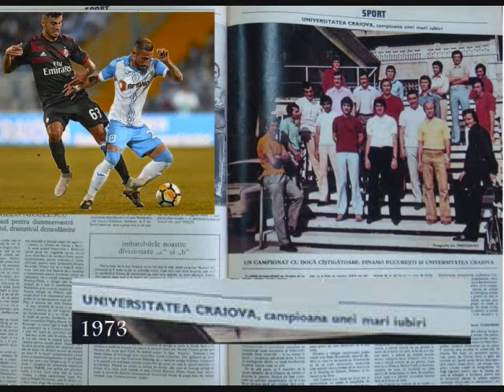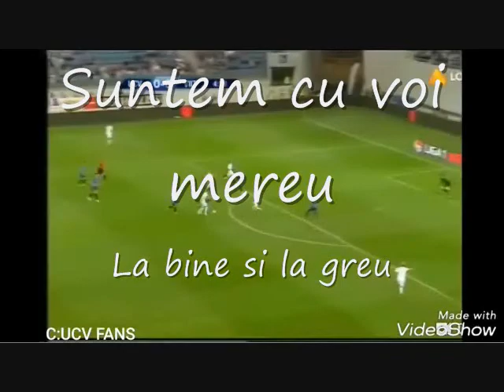Craiova Campione cover Champions Song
Oltenia e Unita / Oltenia e Unita
Campione Campione / Oltenia Oltenia e
Strigati cu totii sa se stie / Titlul este in Banie -

Craiova Campione

versuri
Titlul este in Banie /Titlul este in Banie
Zlatinski Zlatinski / Ce gol ai dat
Urat de Contra / A razbunat Craiova
'73 '73 Saptestrei
O' Zoli Zoli
Zoli Zoli Legenda
O' Balaci Balaci
Balaci Balaci leul pe blazon
Ervin goal Ervin goal
Ervin Ervin goal
Loveste mingea si-nscrie gol
Ervin Ervin goal
Si ce gol si ce gol
Stil de Cobra Goal
Alex Cicaldau
E Florin Costea - regele Costea
Oltenia a reunit
Credinta si suferinta
Oblemenco Craioveanu Costea
Suntem cu voi mereu / La bine si la greu
Oltenia Craiova Unive' Stiinta
Din nouasutecinspe ('915) si din patrusopt ('48)
E echipa din sud-vest - armata cea dintai
Hai Oltenia U Craiova
Leii din Banie - Hai Hai Hai
Cantati Suntem Campioni
Cantati Suntem Campioni
Cantati Suntem Campioni
Cantati Suntem Campioni
Cantati Suntem Campioni

1970 Dozsa
 Taralunga
 Strambeanu
1973 Fiorentina
 Oblemenco
1974 ATVIDABERGS
 Oblemenco
 Oblemenco
 Stefanescu
1975 Red Star Belgrad
 Oblemenco
 Crisan
1977 Nicosia
 Balaci
 Cartu
 Balaci
 Marcu
 Crișan
 Irimescu
 Marcu
 Cartu
Moscova
 Cartu
 Beldeanu
1978 Düsseldorf
 Camataru
 Camataru
 Crisan
 Marcu
1979 Wiener
 Camataru
 Giolgau
 Camataru
Leeds
 Balaci
 Irimescu
 Cartu
 Beldeanu
Mönchengladbach
 Irimescu
1980 Internazionale Milano
 Beldeanu
1981 Olympiakos Piraeus
 Cartu
 Irimescu
 Ticleanu
Copenhaga
 Crisan
 Balaci
 Beldeanu
 Camataru
Bayern Munchen
 Geolgau
1982 Fiorentina
 Ungureanu
 Cartu
 Balaci
Shamrock Rovers
 Irimescu
 Balaci
 Cartu
 Cartu
Bordeaux
 Ticleanu
 Geolgau
Kaiserslautern
 Geolgau
 Crisan
 Negrila
Benfica Lisabona (semifinala UEFA 82/83)
 Balaci
1983 Split
 Geolgau
1984 Betis
 Cartu
Olympiakos Piraeus
 Cartu
 Cartu
Sarajevo
 Beldeanu
 Camataru
1985 Monaco
 Geolgau
 Bacu
 Geolgau
Kiev
 Bacu
 Bacu
1986 Galatasaray
 Geolgau
 Bacu
 Bita
Dundee (Scotia)
 Bita
1987 Chaves(portugalia)
 Ciurea
 Vancea
 Ghita
 Ghita
1991 Limassol
 Popescu
 Agalliu
1992 Sigma Olomouc(Cehia)
 Gane
1993 Tórshavn
 Craioveanu
 Gane
 Gane
 Calin
 Gane
 Gane
 Vasc
1994 Tbilisi
 Pigulea
2000 Prilep (Macedonia)
 Papura
2018 Leipzig
 Martic
 Baicu
2019 Sabail
 Mateiu
 Bancu
 Roman
 Cicaldau
 Vataselu
 Fortes
AEK Athens
 Ivanov

Craiova nu a marcat cu
 1990 Borussia Dortmund
 1992 AEK Atena (E.Craiova - tot echipa craioveana)
 1993 Paris Saint-Germain
  (ocazie Craioveanu,
  care a ramas doar cu golul cu cei din Insulele Feroe
  Tórshavn)
        1995 Minsk
        2017 AC Milan 2017 (2 ocazii uriase singur cu portarul in careu Mitrita)
        2019 Honved Budapesta (dar s-a calificat)

1970.09 Pecsi Dozsa
1973.09 Fiorentina
1973.10 Standard Liege
1974.09 Åtvidabergs FF
1975.09 Red Star Belgrade
1977.09 Olympiakos Nicosia
1977.10 Dinamo Moscova
1978.09 Fortuna Dusseldorf
1979.09 Wienner SC
1979.10 Leeds United
1979.11 Borusia Monchenglandbach
1980.09 Internazionale Milano
1981.09 Olympiakos Pireu
1981.10 BK Copenhaga
1982.03 Bayern Munchen
1982.09 AC Fiorentina
1982.10 Schamrock Rovers
1982.11 Bordeaux
1983.03 Kaiserslautern
1983.03 Benfica Lisabona
1983.09 Hajduk Split
1984.09 Betis Sevilla
1984.10 Olympiakos Pireu
1984.11 Zelezniciar
1985.09 Monaco
1985.10 Dinamo Kiev
1986.09 Galatasaray Istambul
1986.10 Dundee United
1987.09 GD Chaves
1990.09 Partizani Tirana
1990.09 Borussia Dortmund
1991.09 Apollon Limassol
1992.09 Sigma Olomouc
1993.09 Paris S.G.
1994.09 Dinamo Tbilisi
1995.09 Dinamo Minsk
.08 Pobeda Prilep
2017.08 AC Milan
2018.08 Leipzig
2019.07 Sabail
2019.08 Honvéd
2019.08 AEK Athens